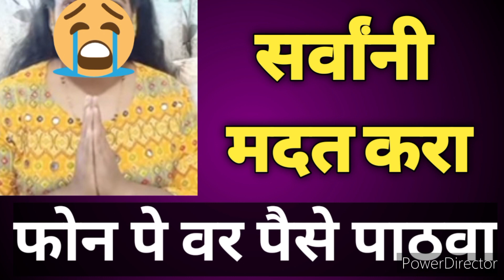स्मिताला सर्वांनी फोन पे पैसे पाठवून मदत करा प्लीज...😭🙏